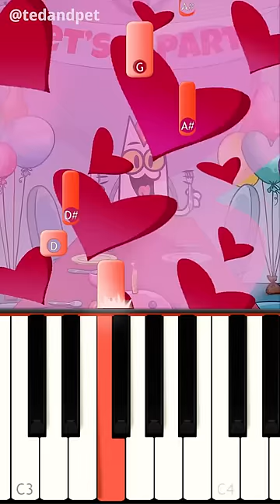Help Pet Celebrate His Birthday! 🎂 🎈 - Piano Tutorial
This is Ted and Pet animation meme played on piano!